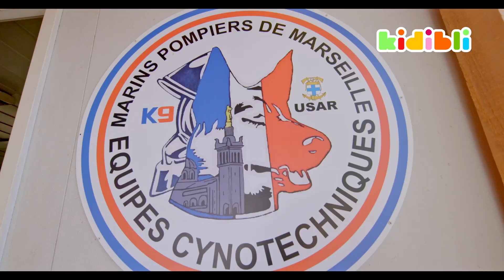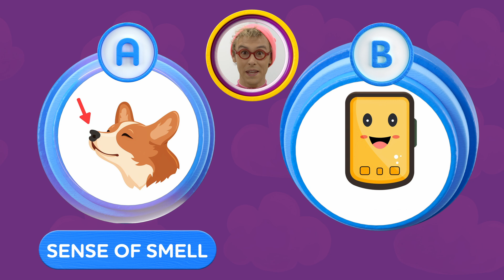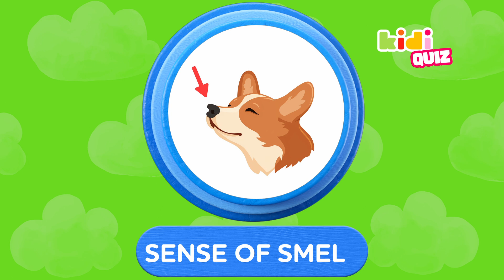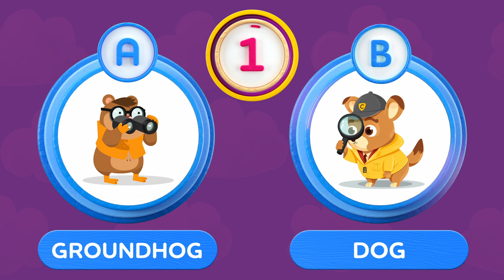Découvre tout sur les Avions ! | Vidéos Educatives pour les Enfants | Kidibli | Animaj Kids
❤️ POCOYO en FRANÇAIS - Chaîne Officielle -